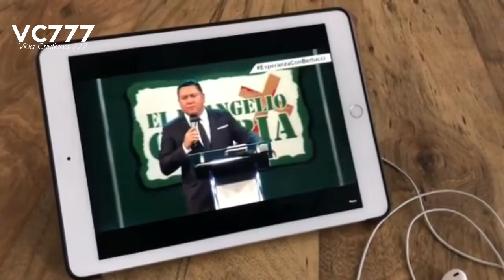¿ Javier Bertucci próximo Presidente de Venezuela?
Un anuncio que dejó a más de uno sin palabras